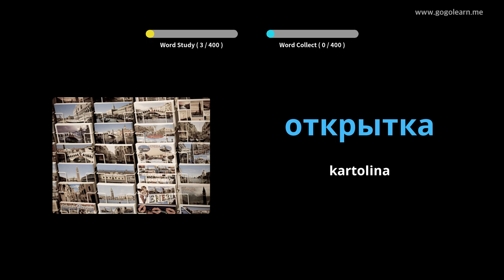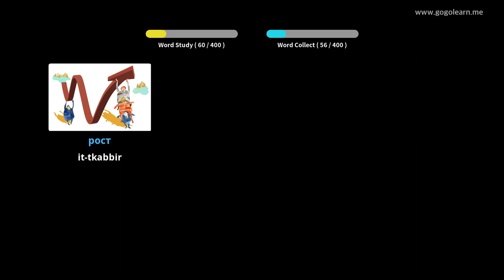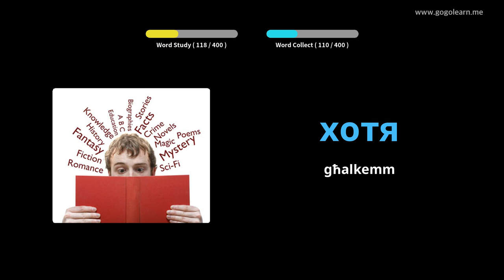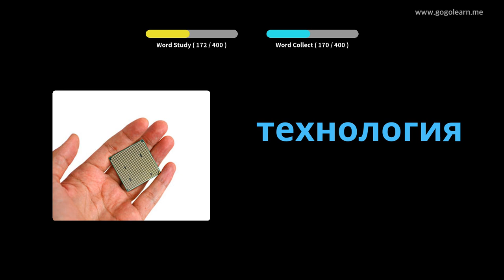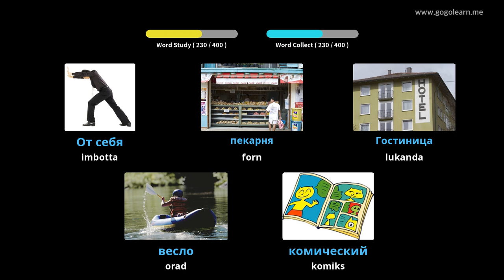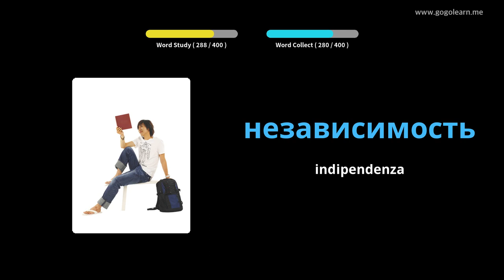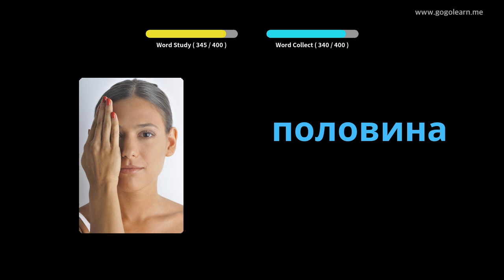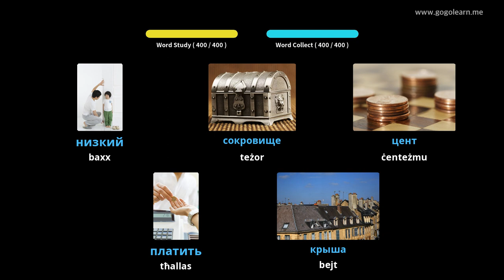Skola Sekondarja tal-Vokabularju Russu 2 | Golearn